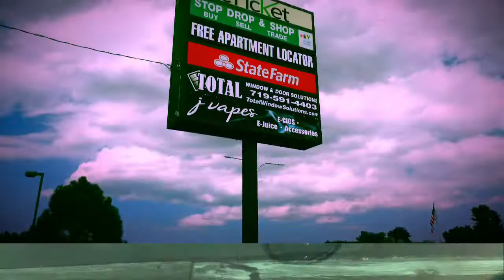High speed dash cam footage ~ Epic Errands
Short video I made entirely on my iPhone 6 to test the features. Used time lapse, photo, panoramic, and iMovie.